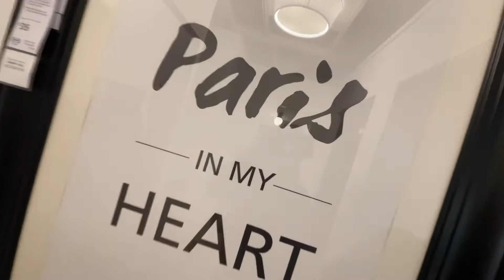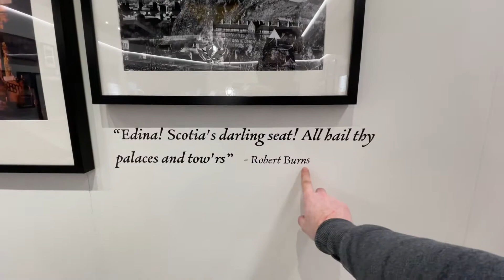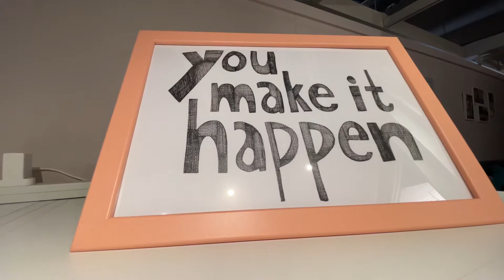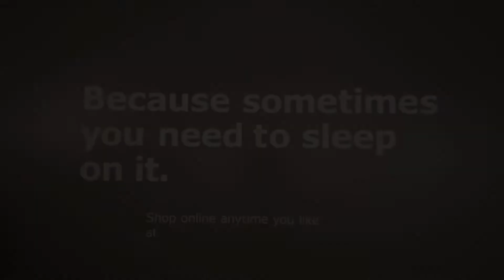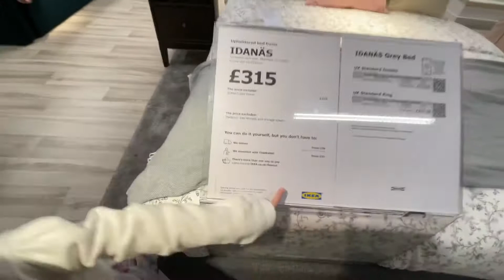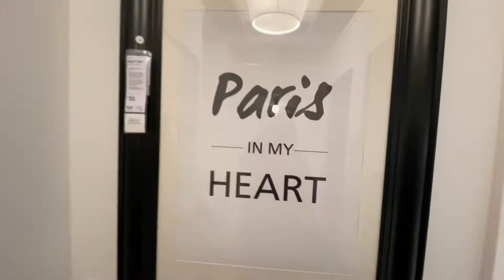IKEA HAUL | SHOP WITH ME | WHATS NEW IN IKEA 2022?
*HUGE* *NEW* IKEA HAUL | OVER £300!!! HOME HAUL | ORGANISATION BITS | SHOP WITH ME | IKEA EDINBURGH | HOMEWARE | MARKETPLACE | 20+ BEST IKEA PRODUCTS